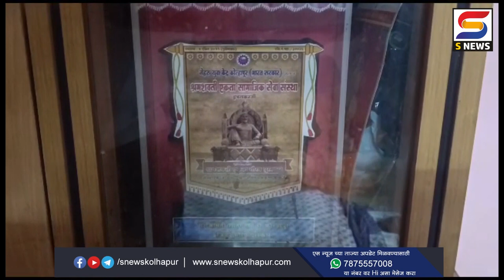ज्येष्ठ मराठी सिने अभिनेत्री शांता तांबे यांचं निधन